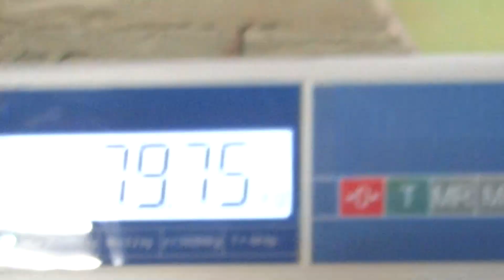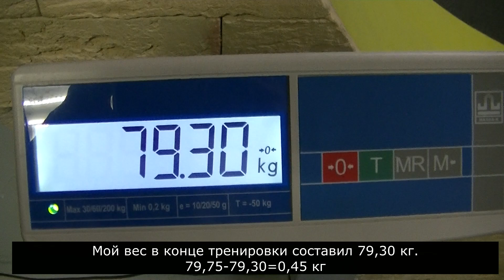Не самый быстрый и легкий способ похудеть. Новый сезон 2024 . Часть 34-я. 08.04.2024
Всем привет. Меня зовут Чугуевский Владимир. Я ветеринарный врач орнитолог. Моя эпопея с похудением продолжается. Представляю вашему вниманию новый сезон 2024 года.. Худеть очень тяжело, я стал опускаться ниже 80 кг. И я уже опустился ниже! Следующий мой курс, достичь 77 кг.  Я обычный простой человек как и многие миллионы. Я ни кого к этому не агитирую и не заставляю. Каждый в праве сам делать свой выбор и творить себя и свою жизнь!

Худейте со мною, худейте лучше меня, худейте против меня! Приходите со мной заниматься.

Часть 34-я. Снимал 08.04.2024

 Фитнес клуб г. Подольск в Кутузово.

Бородинский бульвар, д.7, пом. 2/5

Мой канал на Яндекс дзене

Моя группа в одноклассниках ok.ru/ornitologia